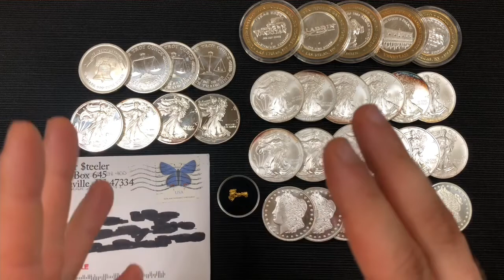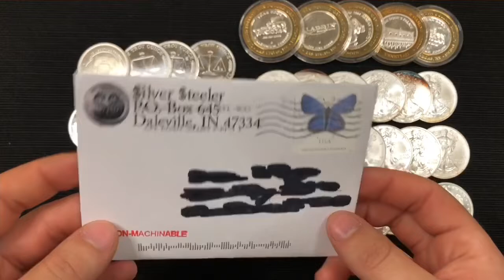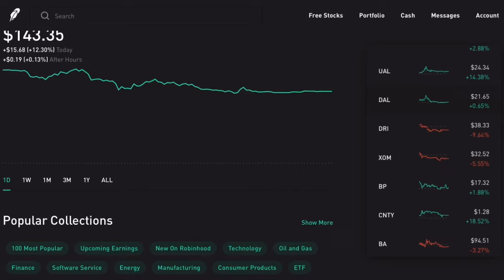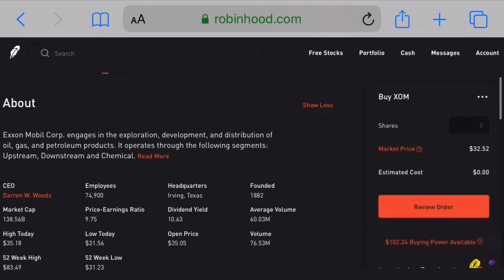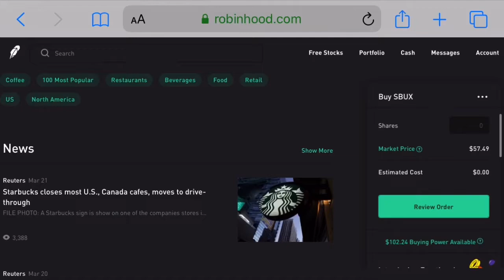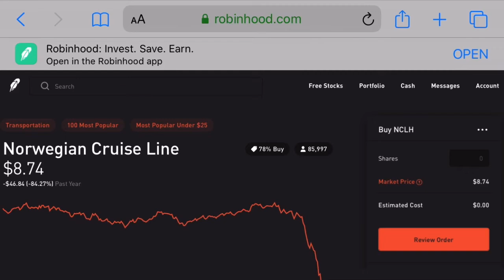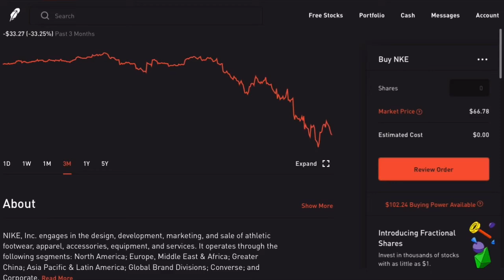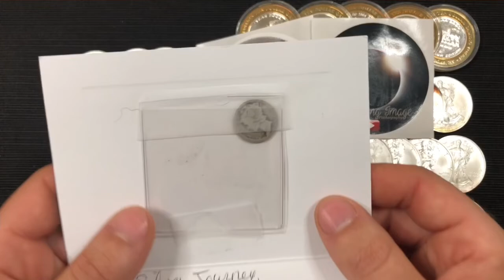At the moment it’s hard to take advantage of low prices on silver and gold, what about stocks?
Silver and gold along with other precious metals are down quite a bit as I film this video. Silver is at 12.68 gold is just about 1,500 per ounce. Prices have been low for a couple weeks now, but it is hard to take advantage of the current low prices. Bullion dealers and Local coin stores have realized the demand and potential shortage for physical gold & silver. Premiums are steep just about anywhere you go, especially on American silver eagles. Through all of these lows it’s been difficult to get silver or gold near spot. I think it’s time to take a look at some good stocks that are suffering due to the current pandemic. I’m not a financial advisor or anything similar, but anyone can see there is some money to made in the stock markets. I go over some areas that are suffering due to the economic slowdown that may be good investment for the future. I am currently using the Robinhood investing app. Check out my link if you would like your own free stock:

You now have a claim to a stock like Apple, Ford, or Facebook. In order to keep this claim to your stock, sign up and join Robinhood using my